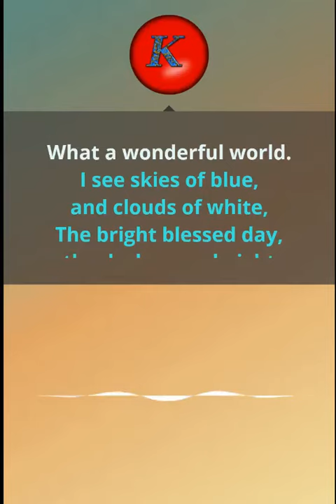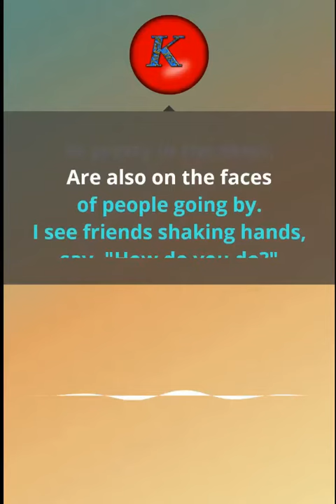Louis Armstrong -What a wonderful world. Karaoke